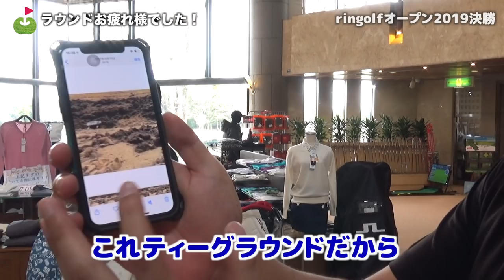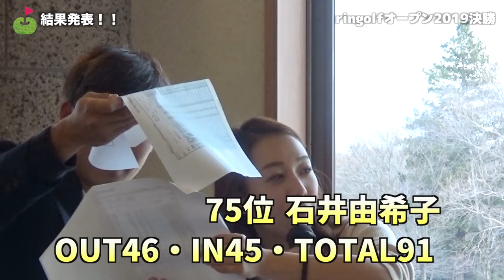優勝は誰の手に！？【ringolfオープン2019決勝】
2019年4月から2020年1月までの予選を勝ち抜いた精鋭たちが集う
ringolfオープン2019決勝を
太平洋クラブ江南コースで開催しました。
1年間、予選決勝含めご参加くださったみなさまありがとうございました。